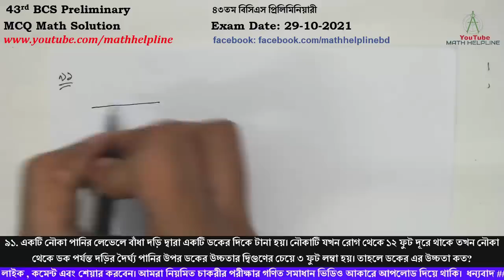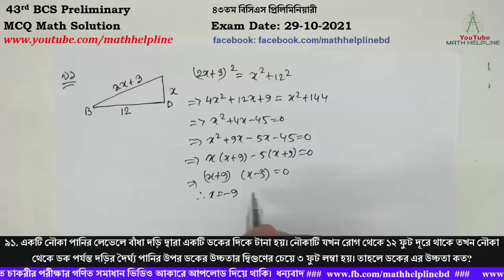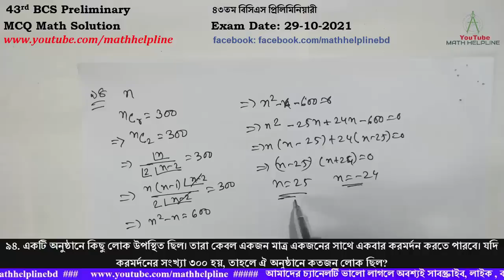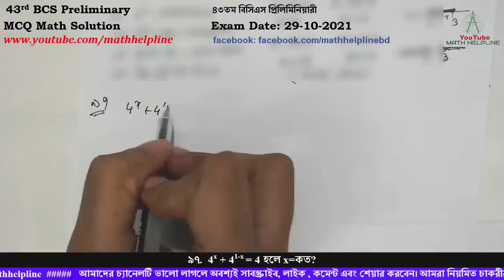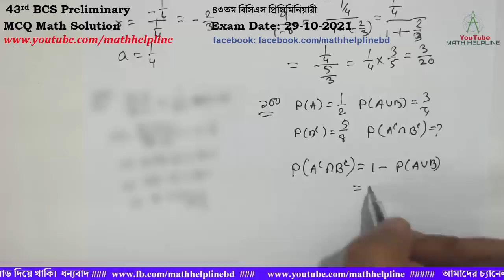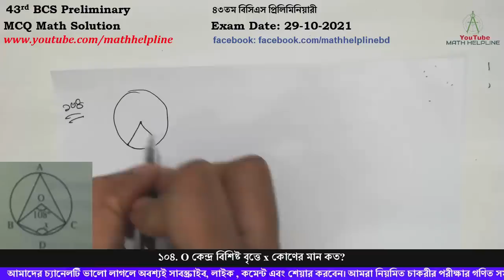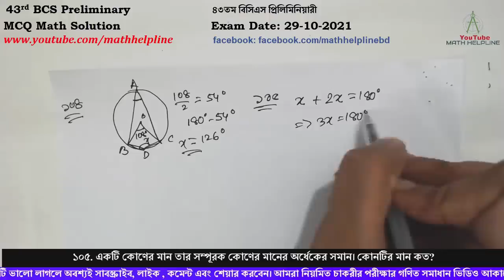43rd BCS Preliminary ৪৩তম বিসিএস প্রিলিমিনিয়ারী MCQ Math Solution Exam Date: 29-10-2021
43rd BCS Preliminary ৪৩তম বিসিএস প্রিলিমিনিয়ারী

৯১. একটি নৌকা পানির লেভেলে বাঁধা দড়ি দ্বারা একটি ডকের দিকে টানা হয়। নৌকাটি যখন রোগ থেকে ১২ ফুট দূরে থাকে তখন নৌকা থেকে ডক পর্যন্ত দড়ির দৈর্ঘ্য পানির উপর ডকের উচ্চতার দ্বিগুণের চেয়ে ৩ ফুট লম্বা হয়। তাহলে ডকের এর উচ্চতা কত?

৯২. 2^( log23+log25) এর মান কত?
৯৩. A={x ∈IN  । 2 less than x≤8} B= {x ∈IN  । x বিজোড় এবং x≤9} হলে, A∩B=কত?
৯৪ ‌ একটি অনুষ্ঠানে কিছু লোক উপস্থিত ছিল। তারা কেবল একজন মাত্র একজনের সাথে একবার করমর্দন করতে পারবে। যদি করমর্দনের সংখ্যা ৩০০ হয়, তাহলে ঐ অনুষ্ঠানে কতজন লোক ছিল?
৯৫. একদল গরু প্রতিবার সমান সংখ্যক ভাগ হয়ে তিন পথে গমন করে, সাত ঘাটে পানি পান করে, নয়টি বৃক্ষের নিচে ঘুমায় এবং বারো জন গোয়ালা সমানসংখ্যক গরুর দুধ দোয়ায়, তাহলে গরুর সংখ্যা কত?
৯৬. 5x-x2-6 grater than 0 হলে নিচের কোনটি সত্য?
৯৭.  4x + 41-x = 4 হলে x=কত?
৯৮. 1/4 - 1/6 + 1/9 – 2/7 +   ধারাটির অসীম পদের সমষ্টি কত?
৯৯. (x-2)/(x-1) + 1/(x-1) -2 =0 এর সমাধান সেট কোনটি?
১০০. A এবং B দুইটি ঘটনা যেন, P(A) = ½ , P(A∪B) = ¾ এবং P(Bc) =5/8 P(Ac∩Bc)= কত?
১০১. বাস্তব সংখ্যায় 1/ (3x-5) less than 1/3 অসমতাটির সমাধান?
১০২. ২০% যৌগিক মুনাফায় মূলধন ১০০০০ টাকা ২ বছরের জন্য বিনিয়োগ করা হলো। যদি যৌগিক মুনাফা অর্ধ বছর হিসেবে ধরা হয়, তাহলে চক্রবৃদ্ধি মূলধন কত?
১০৩. x= √4+√3 হলে x3 + 1/x3 এর মান কত?
১০৪. O কেন্দ্র বিশিষ্ট বৃত্তে x কোণের মান কত?
১০৫. একটি কোণের মান তার সম্পূরক কোণের মানের অর্ধেকের সমান। কোনটির মান কত?